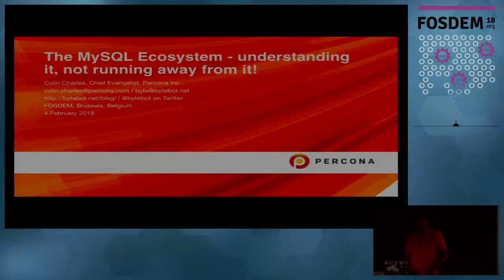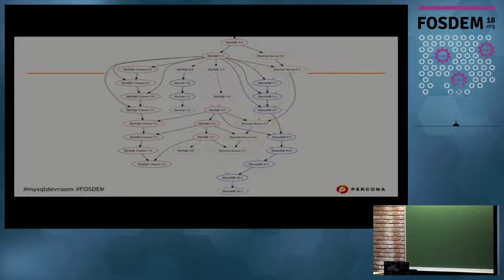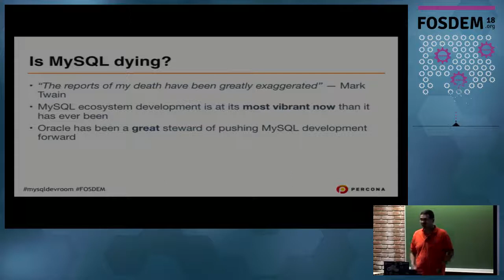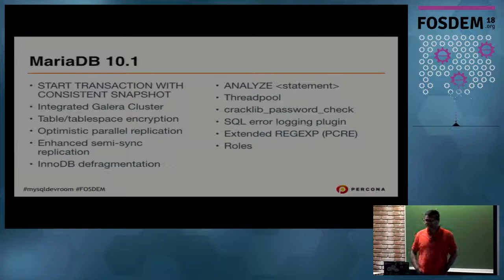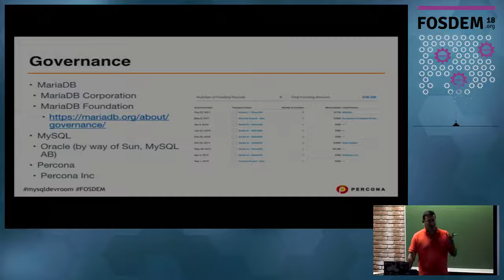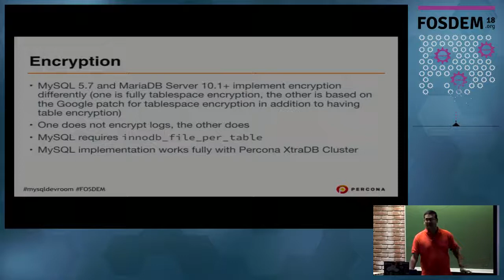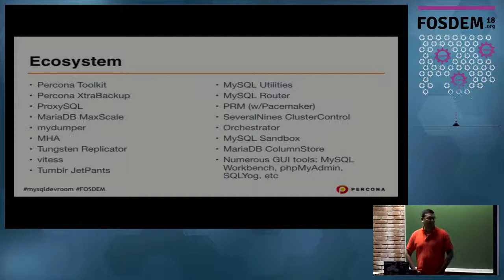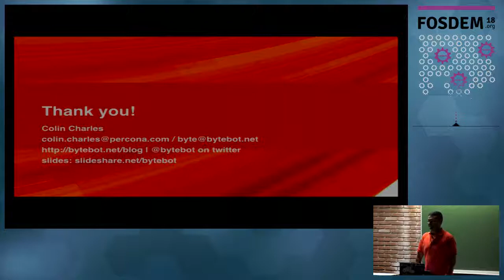The MySQL Ecosystem - understanding it, not running away from it!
by Colin Charles